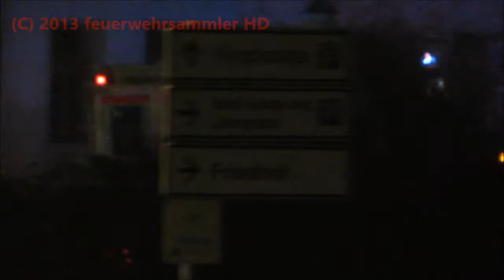RTW 1 + RTW 2 + KTW 1 als NEF Rettungsambulanz Greiz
Einsatzfahrten RTW 1, RTW 2 und KTW 1als NEF der Rettungsambulanz Greiz im Dezember 2013.